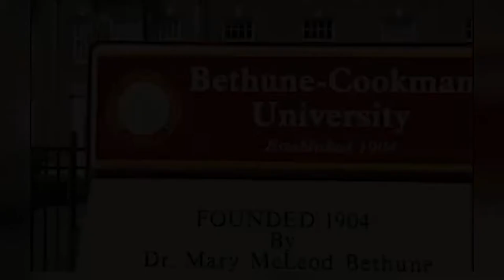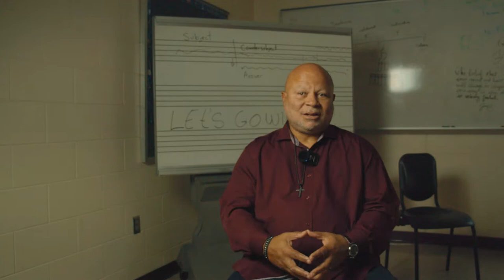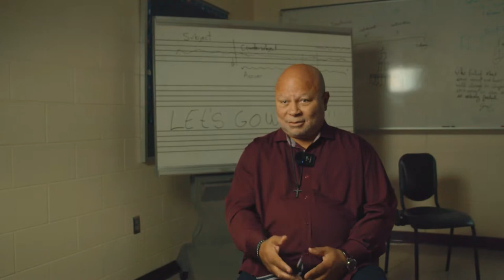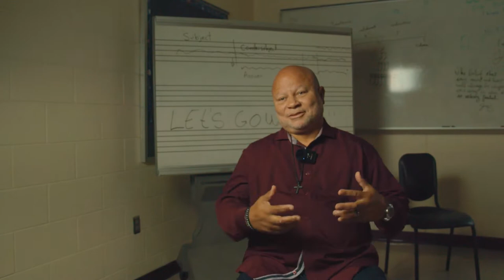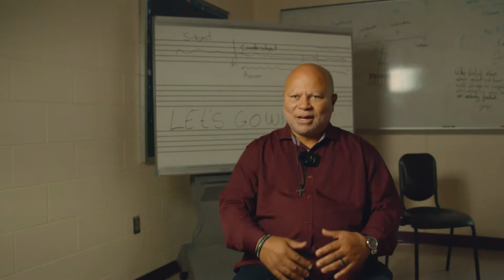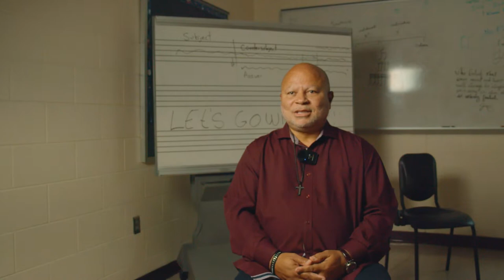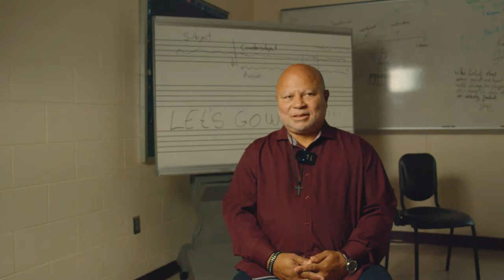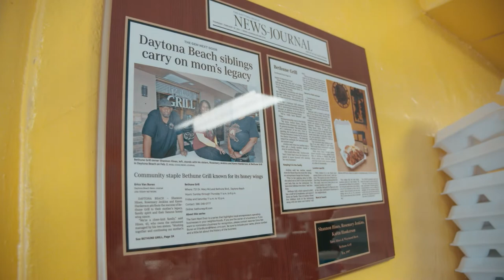Homecoming: Mary legacy Mini Documentary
This is a Mini documentary giving everyone a glimpse of the history and culture of homecoming and the people that makes the celebration what it is . This is a project made by students for the students, this is the best time to celebrate  such a beautiful university history.